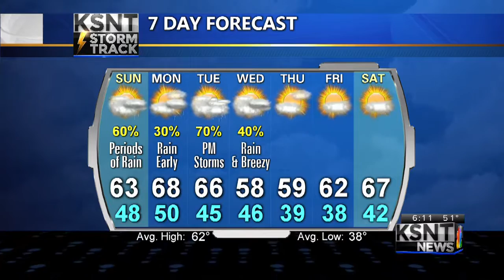Saturday PM KSNT Weather Update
Tracking widespread rain chances for tonight.